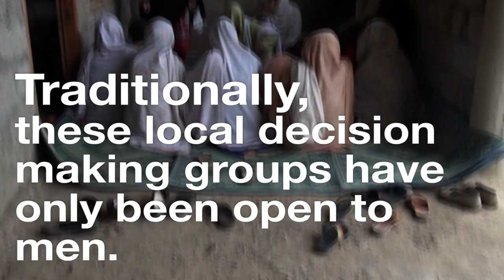Fighting For Women's Rights In Swat Valley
In 2013, Tabassum Adnan founded a women's-only jirga in Pakistan's Swat Valley now it has women asserting themselves and fighting for their families and overall rights.